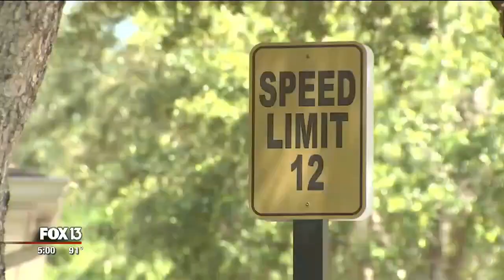Police: Driver targeted Tampa family, killing father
Mikese Morse is accused of running down a father and his two kids while they rode their bikes on Sunday. The father was killed; the two boys are expected to survive.